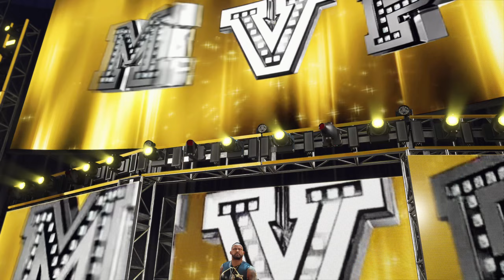WWE 2K23 | AJ Styles & Omos vs. Bobby Lashley & MVP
WWE 2K23 is a 2023 professional wrestling sports video game developed by Visual Concepts and published by 2K Sports. It is the twenty-third overall installment of the video game series based on WWE, the tenth game under the WWE 2K banner, and the successor to WWE 2K22. The game was released on March 17, 2023, for PlayStation 4, PlayStation 5, Windows, Xbox One, and Xbox Series X/S.

Source: Wikipedia